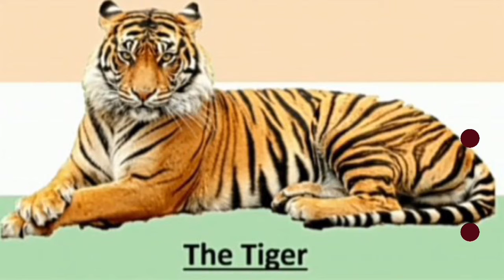# National Symbols For Kids.